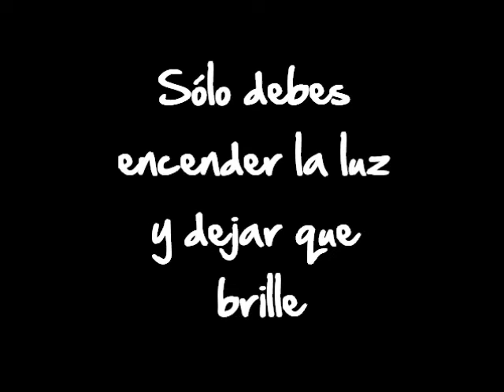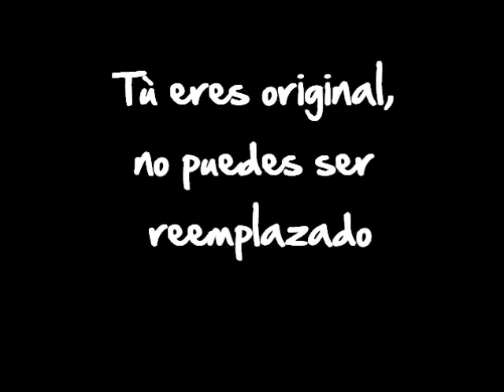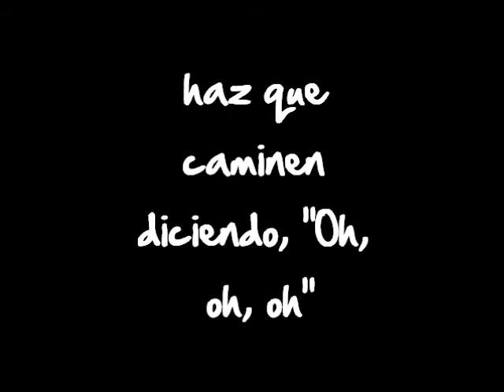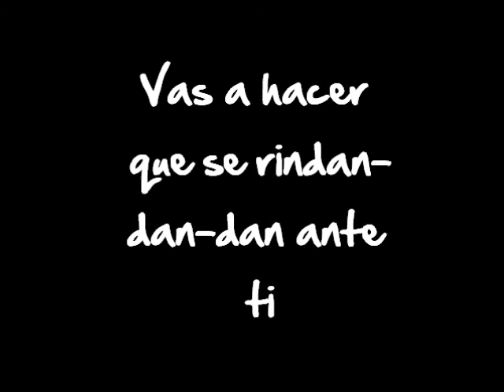Firework- Katy Perry (traducida)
Canción:- Firework- Katy Perry del Álbum Teenage Dream